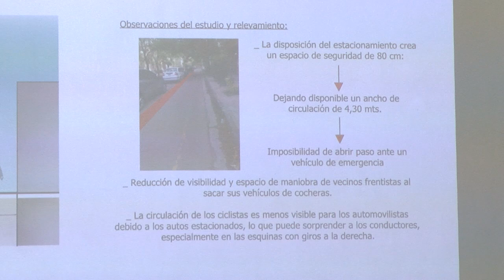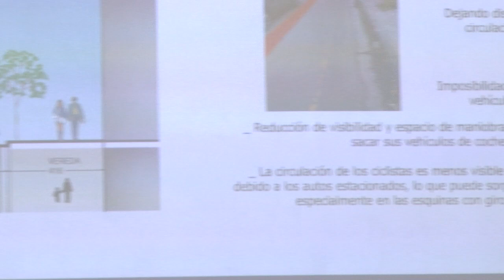Cambios en la ciclovía: diagramarán nuevas y serán de una sola mano